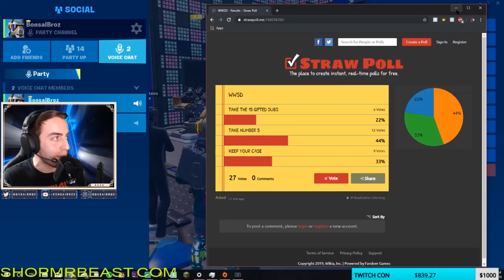FORTNITE DEAL OR NO DEAL (13,500 V-BUCKS ON THE LINE!)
BonsaiBroz presents our first episode of Fortnite Deal or No Deal! A game show where contestants have 20 cases to open with a mystery prize behind each one ranging from no prize to prizes worth hundreds of dollars! Watch till the end to see what he wins!